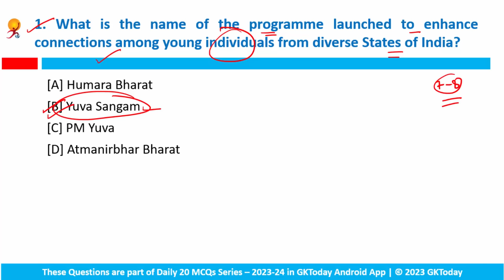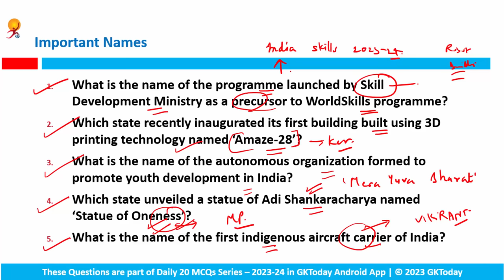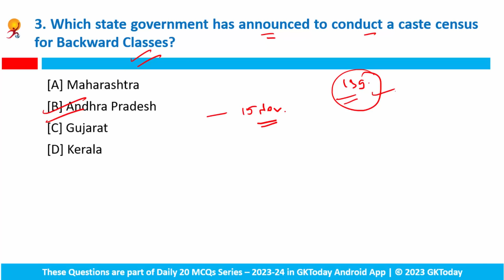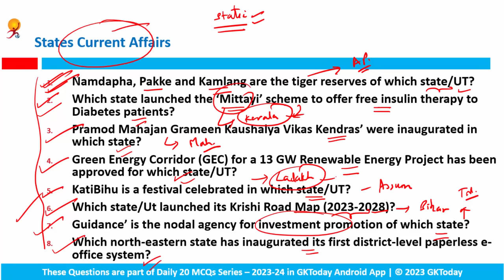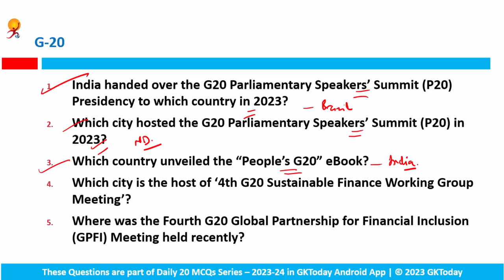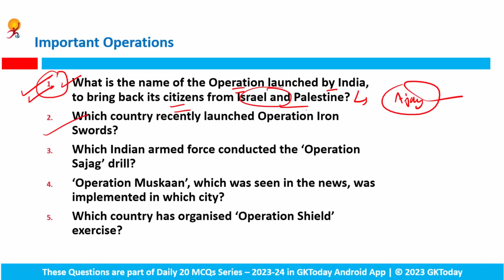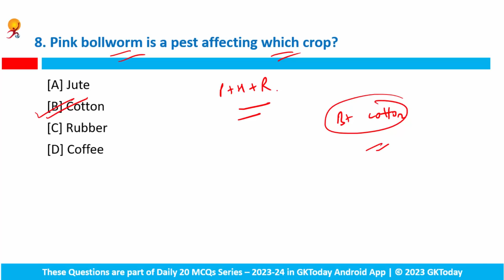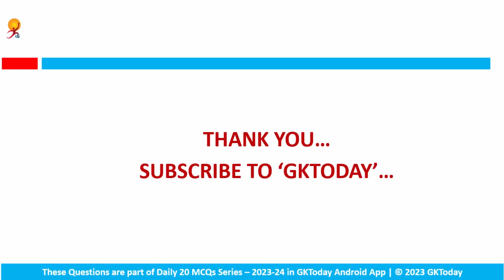26 OCTOBER 2023 Current Affairs by GK Today | GKTODAY Current Affairs - 2023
This video comprises 26 October 2023 current affairs MCQs with revision based on GKToday's Current Affairs 2023 Series on GKToday Android App.
GKToday app:
GKToday E-Books:
GKToday Printed Books:
GKToday 2.0 English YouTube Channel